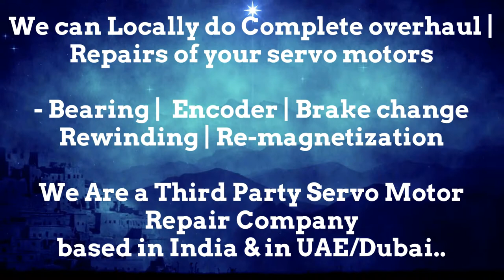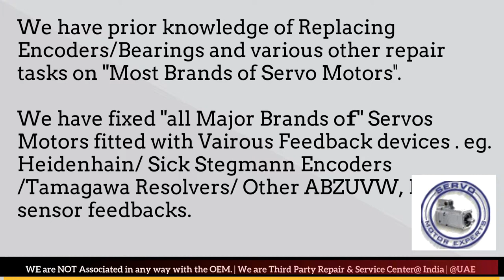SOLPOWER Moulding AC servo motor controller,brushless motor repair,dc servo motor specification